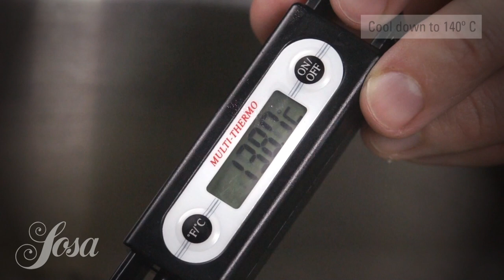Cocoa Caramel · Glucose Liquid · Technological Sugar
Ingredients:

400  gr. Fondant
200  gr. Isomalt
200  gr. Glucose(liquid)
200  gr. Cocoa paste

Process:
Mix the sugars and heat up to 160º C.
Cool down to 140º C.
Add cocoa paste.
Spread the mixture and let cool. Cut it into pieces.
Melt one piece of caramel in the oven.
Stretch from one end, to get the shape of a handkerchief.